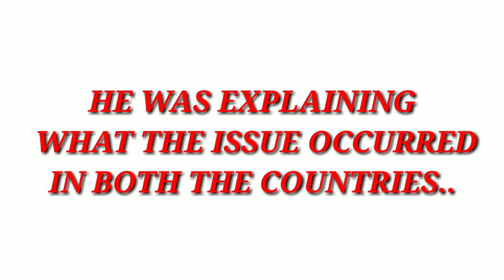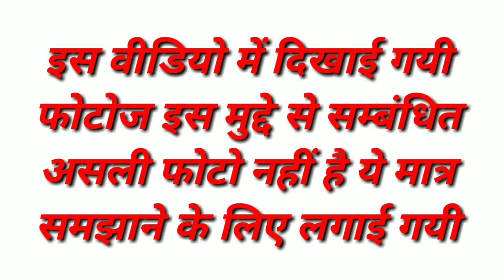WHO IS KHAN SIR? | KHAN SIR ISSUE 2021 | KHAN SIR KA MAMLA | KHAN SIR NEWS 2021 | KHAN SIR KAUN HAI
Khan sir se sambandhit mudda kya hai dekhe puri jankari hindi me ek video me.